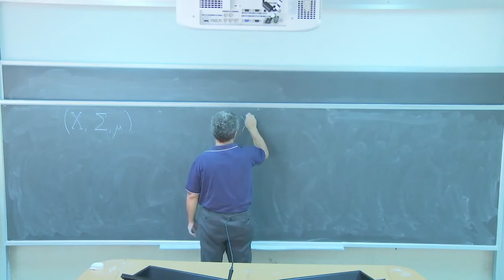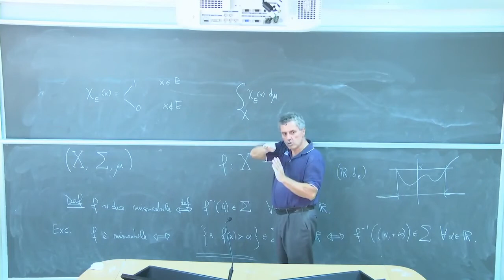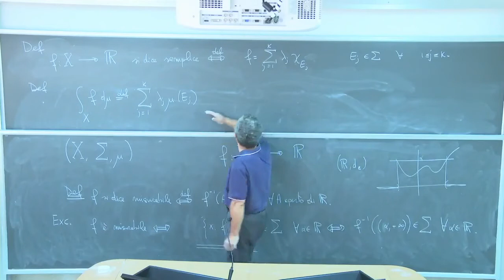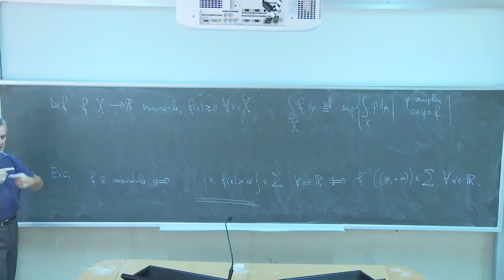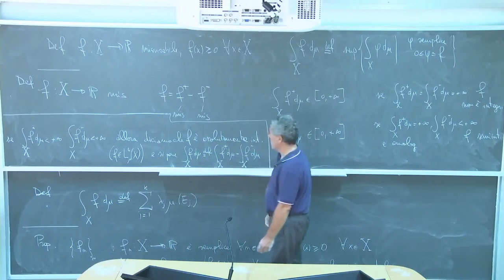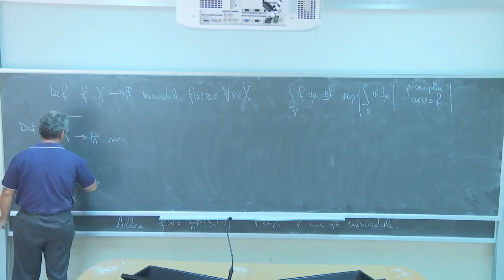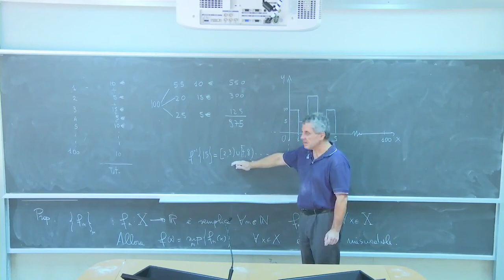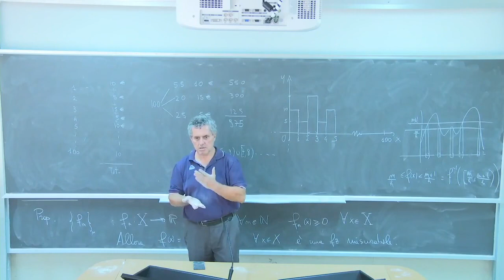Analisi Matematica 3 III Lezioni Complete Università 3